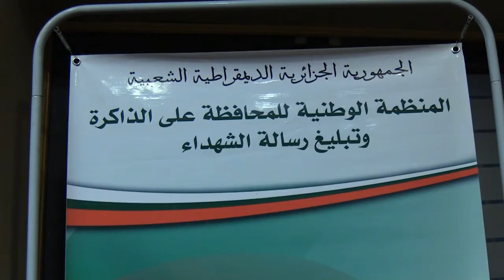تغطية يوم الشهيد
برنامج :
تقديم :

5000
فيسبوك :